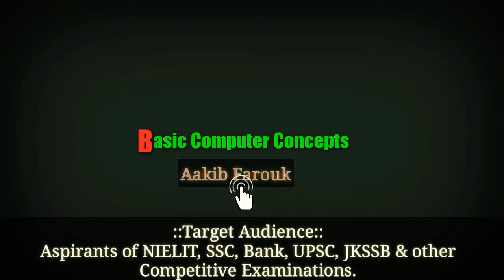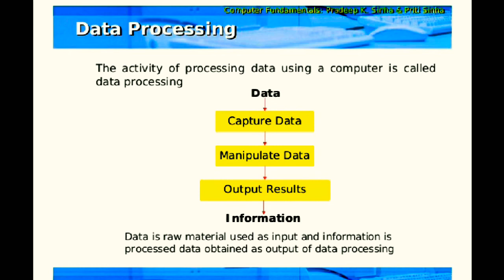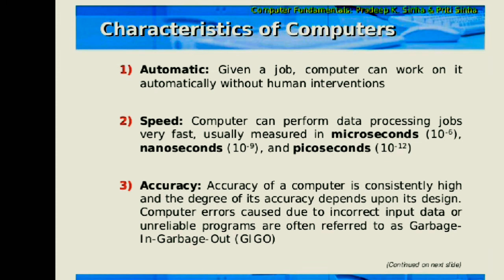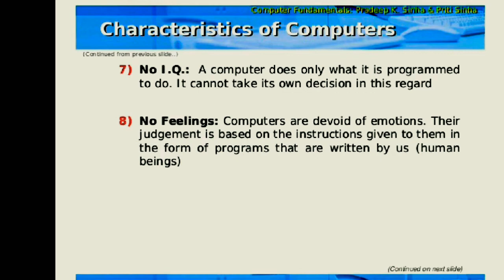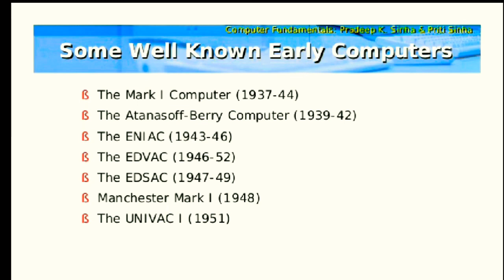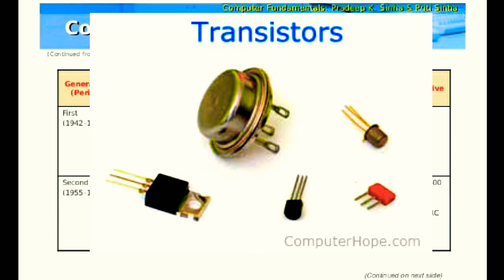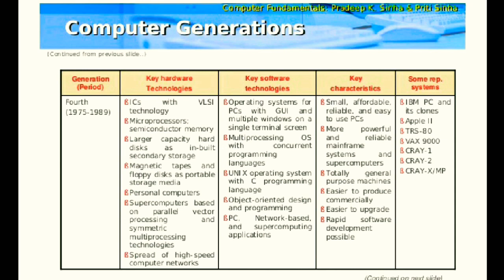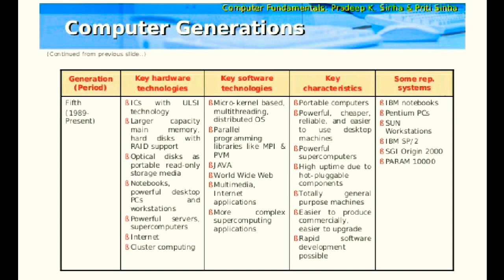JKSSB 💥𝐈𝐍𝐓𝐑𝐎𝐃𝐔𝐂𝐓𝐈𝐎𝐍 𝐓𝐎 𝐂𝐎𝐌𝐏𝐔𝐓𝐄𝐑𝐒💥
This video lecture is very helpful for all those who're preparing for any competitive examinations. Specially this video is very helpful for JKSSB PANCHAYAT'S ACCOUNTS ASSISTANT-(Knowledge of computer applications comprises  30 marks of its syallabus).

i worked very hard to provide you with the best quality material at the comfort of your home amidst this COVID-19 Pandemic.

constructive Suggestions/opinions are highly appreciated.

JKSSB PANCHAYATS ACCOUNTS ASSISTANT#introduction and Objectives of computer, JKSSB PANCHAYATS ACCOUNTS ASSISTANT, Jkssb, NIELIT CCC/BCC, ONLINE CLASSES FOR JKSSB ACCOUNTS ASSISTANT, JKPSC,